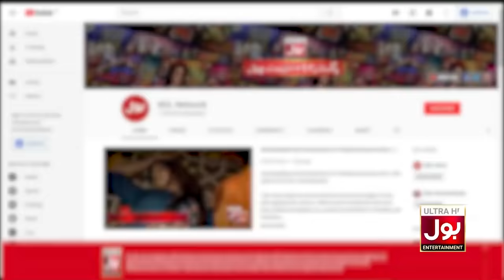Hanif Qureshi Speaks in favor of Imran Khan! | Faysal Quraishi | Ramazan Mein BOL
Hanif Qureshi Speaks in favor of Imran Khan! | Faysal Quraishi | Ramazan Mein BOL | Sehr Transmission